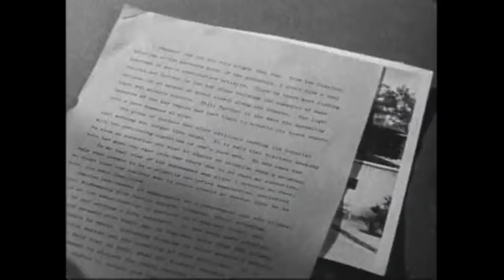Beverly Ricos en Español Latino - Los Clampetts Encuentran Petróleo Episodio 1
Episodio 1 temporada 1 capitulo 1
Los Clampetts encuentran Petróleo

"The Clampetts Strike Oil"  Estrenada el 26 de septiembre de 1962 1–1
Una familia rural de Ozark se traslada a Beverly Hills después de que se descubre petróleo en su propiedad por valor de $ 25 millones. Después de encontrar petróleo en la tierra, la familia se sorprende cuando el Sr. Brewster (Frank Wilcox) de OK Oil Company se ofrece a comprarlo. Después de mucha persuasión por parte de la prima Pearl (Bea Benaderet), Jed (Buddy Ebsen) vende el pantano y traslada a la familia a una mansión en Beverly Hills. A su llegada, son arrestados debido a un caso de identidad equivocada, pero luego son devueltos a la mansión de manera segura. Originalmente titulado "Los Hillbillies de Beverly Hills".